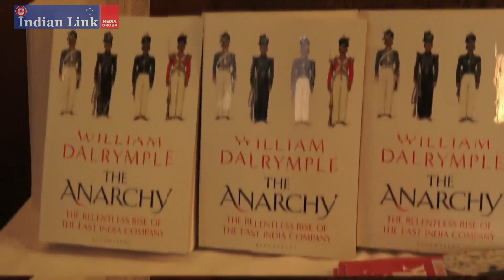Episode 4 - The 'ravaging territorial appetites' that finally saw the East India Company cut to size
Touring Australia recently, WILLIAM DALRYMPLE regaled audiences with his new book The Anarchy, a dissection of the East India Company which became the first large global corporation. Excerpts here from his conversation with PAWAN LUTHRA.